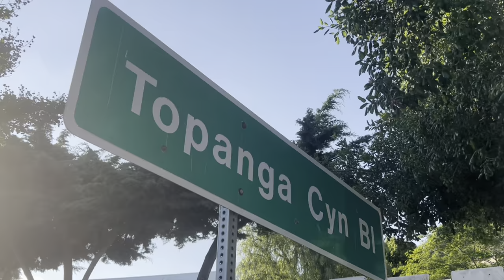The Tragic Death of Taylor Hawkins | Foo Fighters Drummer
Taylor Hawkins rose to fame as the drummer for Foo Fighters, stepping into a vacancy created once chief Foo Dave Grohl found himself at loggerheads with his chosen drummer. Hawkins wound up being an ideal fit for Foo Fighters, matching Grohl's energy and boundless joy for music. Foo Fighters also allowed Hawkins to pursue his rock star fantasies, giving him a built-in audience for his side project the Coattail Riders, a band where he unapologetically indulged in his love for Queen and Cheap Trick. While Foo Fighters remained his main gig -- he anchored the group through thick and thin, sometimes stepping to the center stage for a song or two -- he kept the Coattail Riders active until his sudden, unexpected death at the age of 50 on March 25, 2022.

Taylor Hawkins was born in Dallas on February 17, 1972 but grew up in the surf and sand of California's Laguna Beach. Influenced from his youth by the Police's Stewart Copeland, Hawkins briefly spent time early in his career honing his skills with the experimental group Sylvia before enlisting in the touring band for Canadian singer/songwriter Alanis Morissette. When Foo Fighters suddenly found themselves without a drummer in 1997, Hawkins jumped at the chance to join the group's ranks behind the drum kit. Though immensely enjoying his position with the band -- and just as Foo Fighters grew to be considerable stars in the alternative rock world of the late '90s and into the 2000s -- Hawkins considered himself somewhat of a frustrated songwriter. So in the style of bandmate Dave Grohl (Nirvana drummer-turned-Foo Fighters frontman and guitarist), Hawkins began, somewhat accidentally, a side project in the summer of 2004 that would eventually become Taylor Hawkins & the Coattail Riders.

Differing from Grohl, however, Hawkins served as both his band's vocalist and its drummer. The Coattail Riders formed when a restless Hawkins started randomly writing songs with drummer friend (and aspiring producer) Drew Hester during a break in Foo's schedule. Hester's housemate, Gannin, added some guitar parts, and what started out as just the guys having a good time suddenly materialized into an album. Chris Chaney (Jane's Addiction, Alanis Morissette) was recruited for bass duties, adding his parts in only one day. Recorded in three weeks, the songs were set aside to concentrate on In Your Honor, Foo Fighters' pending release, but Hawkins returned to them in mid-2005. The resulting self-titled album was tinged with classic rock influences including the Police, early prog rock, Devo, and Queen, and Coattail Riders released an eponymous album in March 2006 on Thrive. Red Light Fever, the second album from Hawkins & the Coattail Riders, followed in 2010.

Hawkins launched a second band, the metallic combo the Birds of Satan, in 2014, who released a self-titled album that year. He returned to the Coattail Riders in 2019, releasing Get the Money that November. In March 2022, Hawkins and the Foo Fighters traveled to South America to play a handful of concerts, headlining the Lollapalooza Festival in Argentina on March 20.

On March 25, 2022, Hawkins was in Bogotá, Colombia, where he was scheduled to perform with the Foo Fighters later that evening. After Hawkins complained of chest pains, emergency services were called up to his room at the Four Seasons Casa Medina hotel. Health personnel arrived and found Hawkins unresponsive; they performed CPR, but he was declared dead at the scene, at the age of 50. His cause of death was not immediately revealed.

The following day, Colombian authorities announced that a preliminary urine toxicology test indicated that Hawkins had 10 substances in his system at the time of his death, including opioids, benzodiazepines, tricyclic antidepressants, and THC. Colombia's National Institute of Forensic Medicine stated that they would "continue the medical studies to achieve total clarification of the events that led to the death of Taylor Hawkins", and the attorney general's office would continue to investigate his cause of death in a "timely manner"

The Foo Fighters announced the death of Hawkins in a Twitter statement on March 25, writing that "His musical spirit and infectious laughter will live on with all of us forever." On March 29, the band cancelled all their upcoming shows. On the night of his death, Hawkins was scheduled to perform with the Foo Fighters at the Estéreo Picnic Festival in Bogotá as part of their ongoing South American tour. The festival stage was turned into a candlelight vigil for Hawkins.